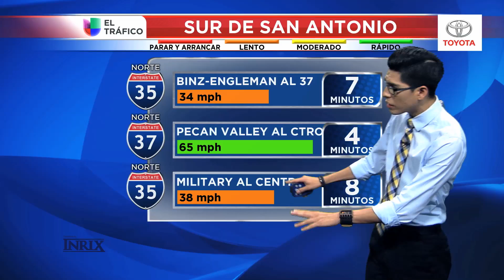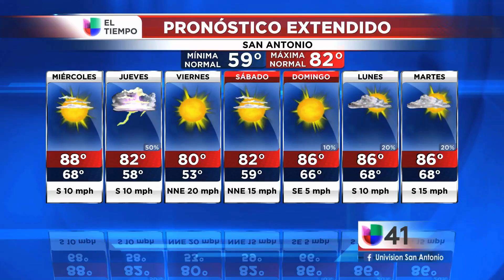10/18/2016 Segmento del tiempo 5PM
Segmento del tiempo con Gabriel Torres